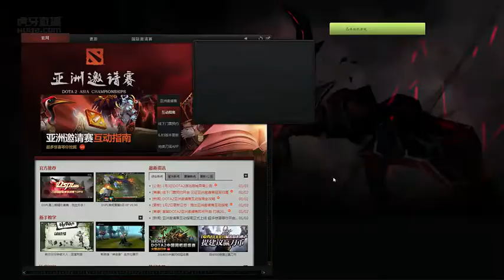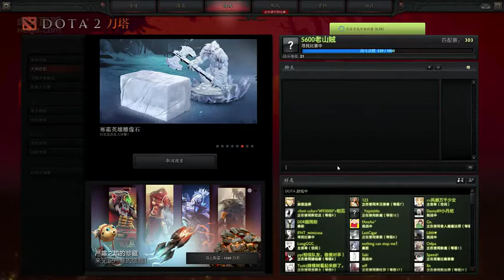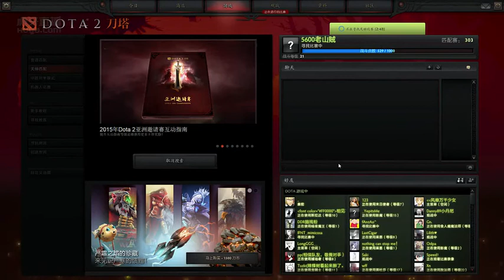【PIS】Dota 2 直播 影魔奈文摩尔 超清 68期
PIS Dota 2 直播 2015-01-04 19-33
第一局 影魔奈文摩尔